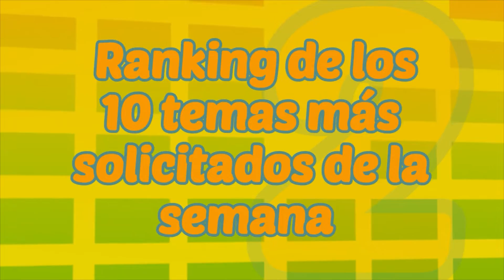416 Charlie Sacco presenta MTU 17 08 2022 RANKING parte 3 mp4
MTU "Música tropical uruguaya" de lunes a lunes de 22 a 00 hrs por CANAL A+V (en tu cable) y en vivo